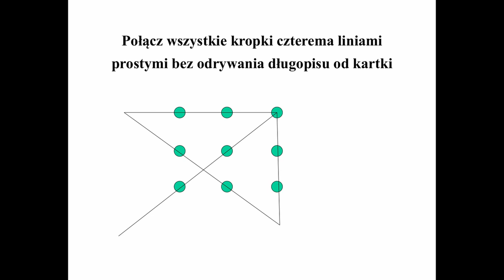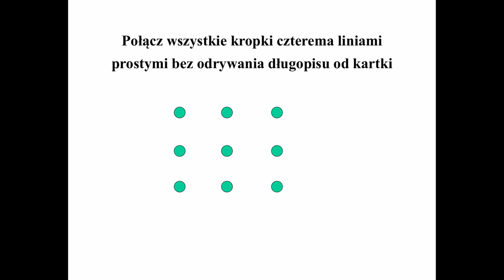Zarządzanie zmianą 2 | Wojciech Żmudziński SJ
Druga część wykładu na temat zarządzania zmianą. Tym razem dotyczy odwagi wychodzenia poza schemat oraz różnych czynników wymuszających zmianę. Film przygotowany na zajęcia Szkoły Liderów i Animatorów Archidiecezji Gdańskiej
Organizacje, którymi kierował Wojciech Żmudziński SJ: Centrum Kształcenia Liderów i Wychowawców im. Pedro Arrupe, Gimnazjum i Liceum Jezuitów w Gdyni, Stowarzyszenie Chrześcijańskich Dzieł Wychowania, Fundacja Magis i Edukacyjna Klinika - Poradnia Profilaktyki Uzależnień. Zasiadał w Zarządzie Grupy Zagranica i był jednym z założycieli Polskiego Stowarzyszenia Fundraisingu. Obecnie jest Socjuszem Przełożonego Prowincji Wielkopolsko-Mazowieckiej Towarzystwa Jezusowego.
Ukończył studia z filozofii w Krakowie, teologii i teologii biblijnej w Rzymie oraz zarządzania oświatą w Nowym Jorku.